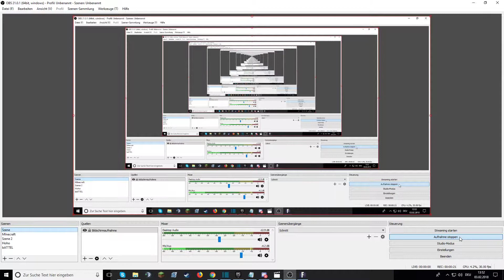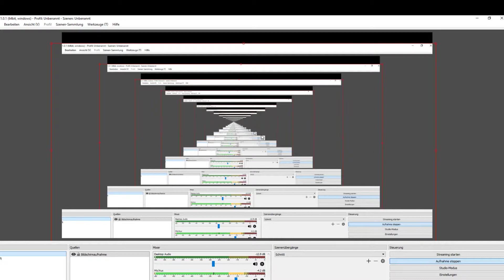Let's Play Banjo-Kazooie | Part:6/7 ? | Rasierklingen im Magen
Sorry Heute ein paar Stunden Später